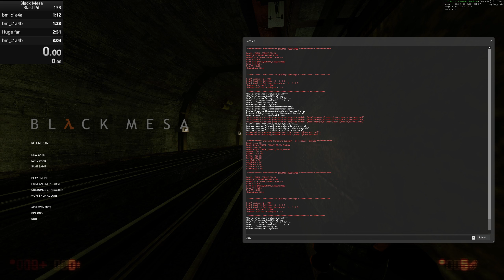Blast Pit (no clipping) in 5:18.35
WR at the time of uploading.